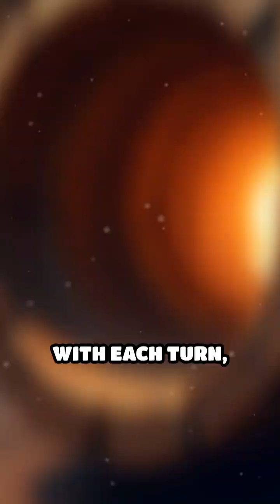How the Archimedes Screw Changed History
Discover the ancient invention that still powers modern irrigation! Journey back to Ancient Greece and see how one idea moved rivers uphill.